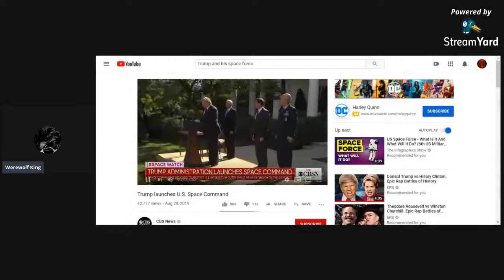Trump's Return Of The Space Force.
President Trump held a Rose Garden event to commemorate the establishment of the U.S. Space Command Thursday, as the president pushes for the creation of his sixth branch of the military, the Space Force. CBS News' Bofta Yimam reports.